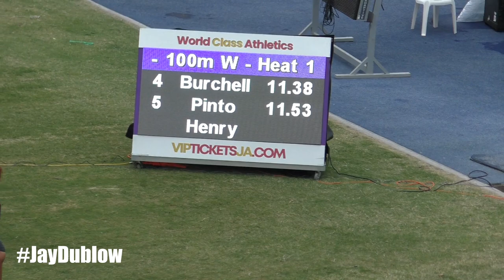Shericka JACKSON | Tia CLAYTON | Tatjana PINTO | Women 100m HEAT 1 | Velocity Fest 13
Shericka JACKSON | Tia CLAYTON | Kasheika CAMERON | Women 100m HEAT 1 | Velocity Fest 13

1 Shericka JACKSON 1994 ·    JAM 551 MVP 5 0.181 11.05 q
2 Tia CLAYTON 2004 ·    JAM 547 MVP 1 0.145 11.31 q
3 Kasheika CAMERON 1998 ·    JAM 550 MVP 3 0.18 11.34 q
4 Remona BURCHELL 1991 ·    JAM 595 SprinTec TC 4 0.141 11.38 q
5 Tatjana PINTO 1992 ·    GER 973 Elite Performance TC 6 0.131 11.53 q
6 Shurria Amoy HENRY 2000 ·    JAM 626 Titans TC 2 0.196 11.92 q
7 Mariyam Ru Ya ALI 2005 ·    MDV 580 Racers TC 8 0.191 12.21
 Crystal MORRISON 2002 ·    JAM 579 Racers TC 7  DNS